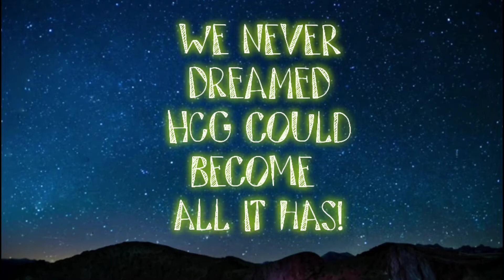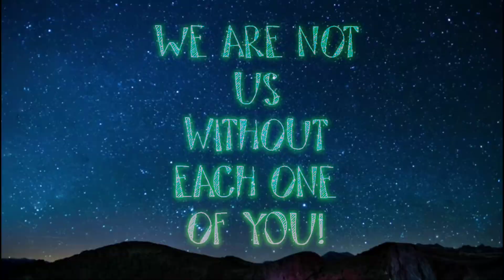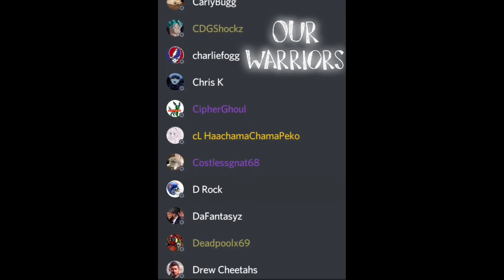Happy 1 Year Anniversary Harmony Cloud Gaming!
On behalf of: Island Mercury